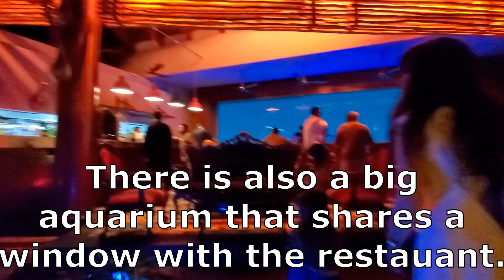Cancun - Here we Come!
We traveled to meet our friends in Cancun, Mexico. We just arrived and we'll show you how our first night went.